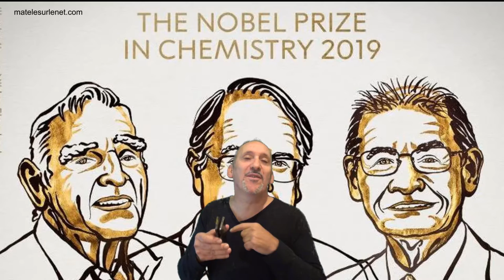Le prix Nobel de chimie ? C'est grâce a Bibi !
Les fameux prix Nobel sont décernés. Celui de chimie...ben ils l'ont obtenu grâce à moi !!!